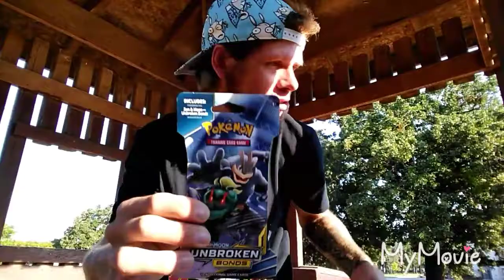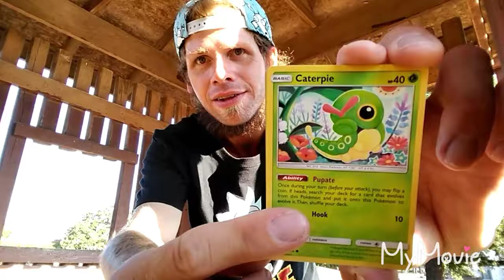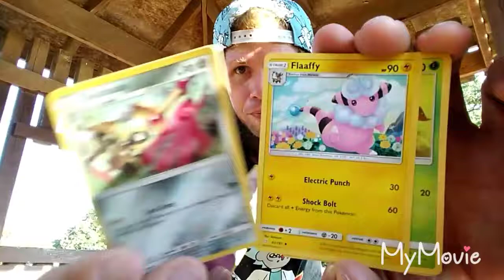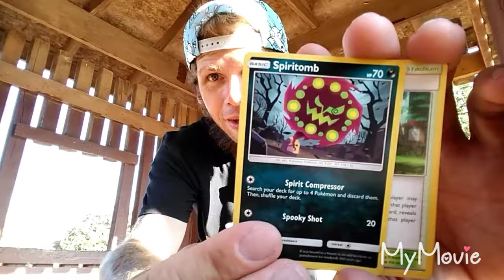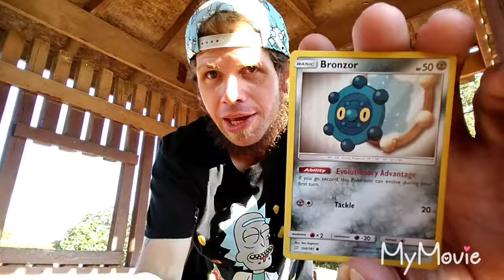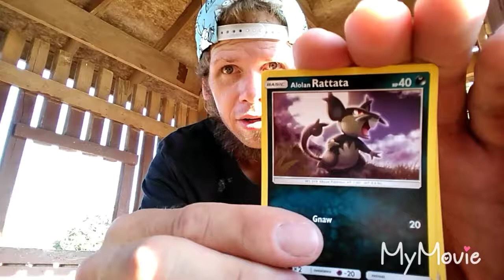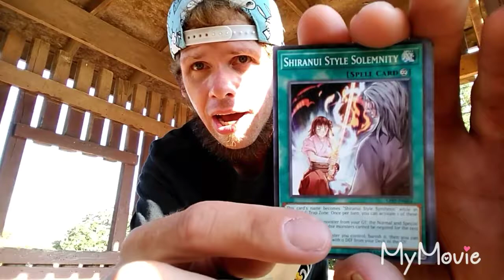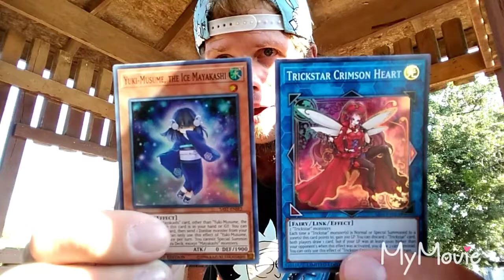We got TeamUp sun and moon lots of cards today 😊 🤟